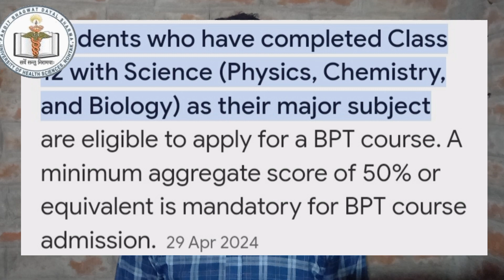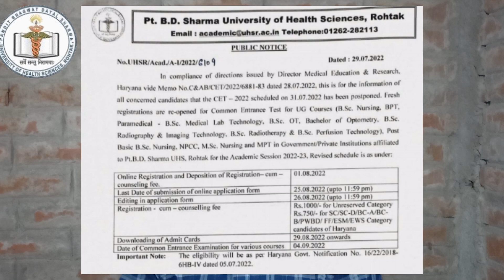PGIMS Rohtak Application Form 2024 | PGI Rohtak BScnursing | PGI Rohtak Bpt | PGI Rohtak Paramadical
Pt B.D Sharma university health and science Rohtak admission process
Pgi rohtak BScnursing admission cutoff
Pgi rohtak bpharma cet exam cutoff
Pgims Rohtak previous year questions 2024
PGI ROHTAK bpharma cet exam
Pgimscetbpharm